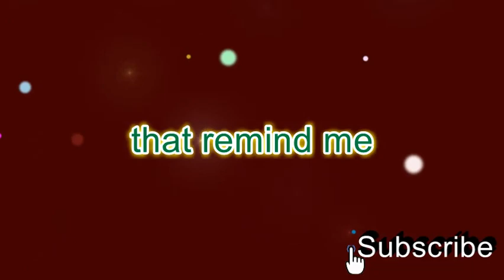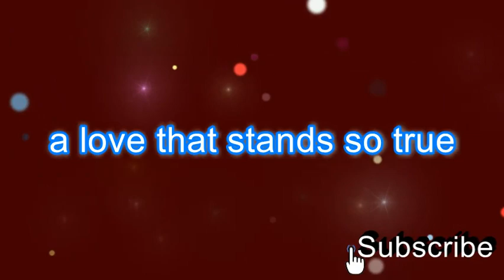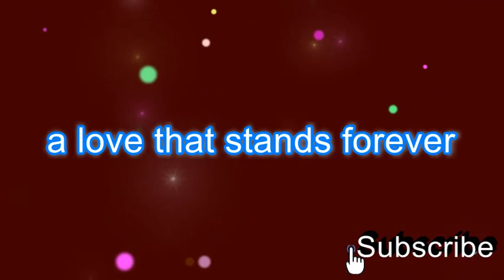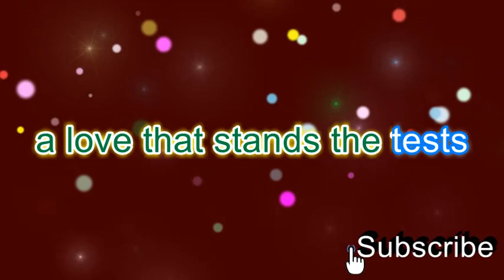SOMETHING ABOUT A LOVE w/ LYRICS - JB Skelton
Something About A Love

Verse 1
Together we will stand
Together we will fall
Our love has been
the strongest

Out of them all
The times that we’re together
The laughter that we share
make the memories that remind me
that how much you really care

Chorus
Yes there’s something about a love
a love that stands forever
a love that stands so true
a love that stands the tests
through heartache and the stress

Break Guitar Solo

Verse 2
These long and lonely nights
I hangup the telephone
Just calling to remind you
someday I’ll be coming home